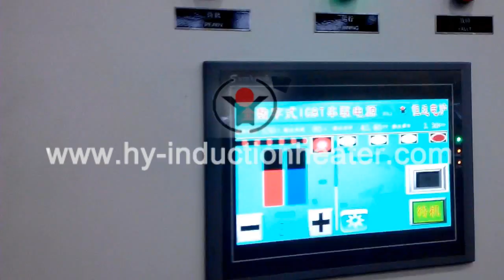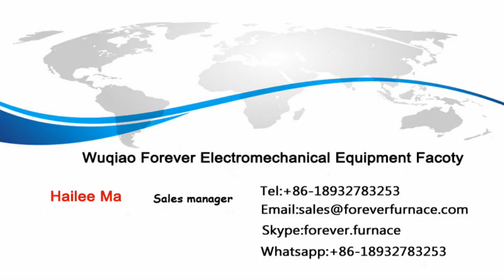deformed bar heating for hot rolling